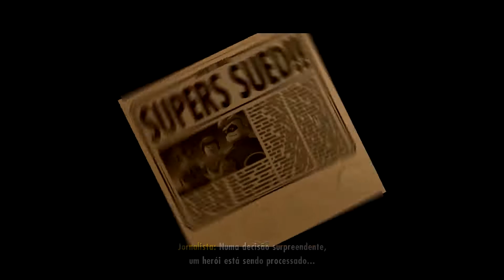OS ANOS DOURADOS | Lego Os Incríveis #7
novo servidor do discord essa família é muito unida
Lego Os Incríveis: Episódio 7/12